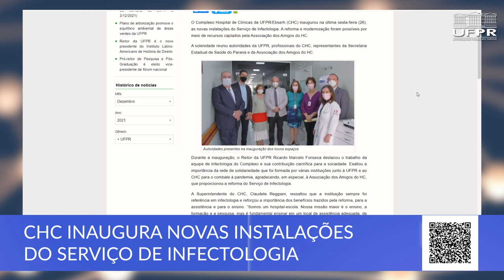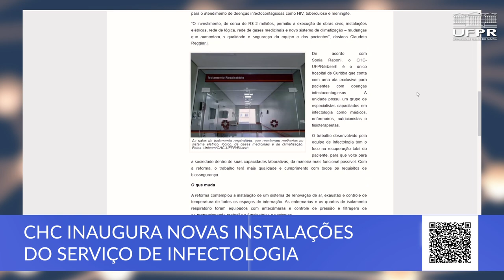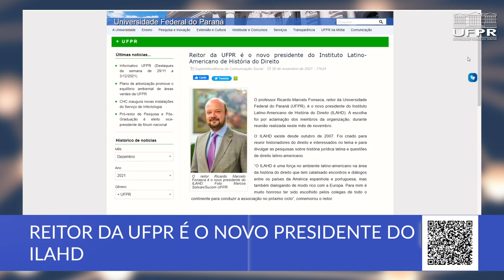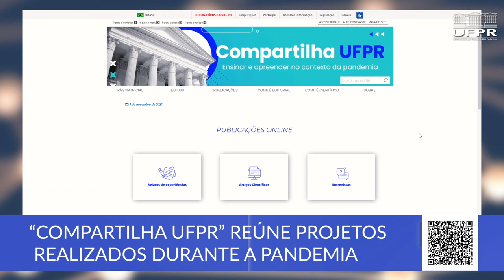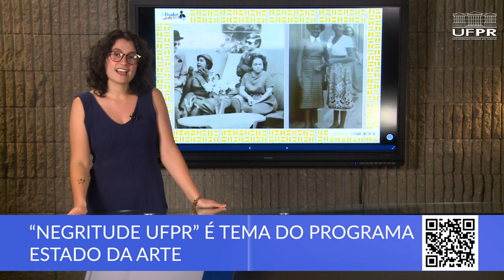Boletim UFPR (06/12/21)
Fique por dentro das novidades da semana na UFPR:

00:24 Hospital de Clínicas inaugura novas instalações do serviço de infectologia
01:26 Reitor da UFPR é novo presidente do Instituto Latino-Americano de História do Direito
02:08 UFPR cria comissão para regulamentar o teletrabalho na instituição
03:08 Programa Compartilha UFPR reúne projetos realizados durante a pandemia
03:55 Evento “Negritude UFPR” é tema do programa Estado da Arte, da UFPR TV